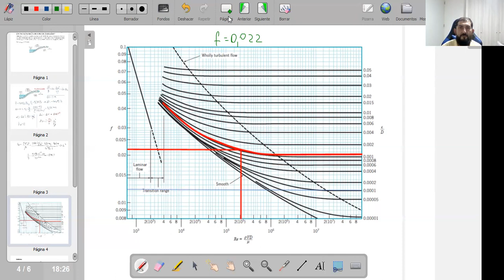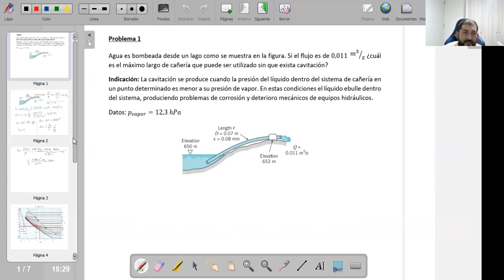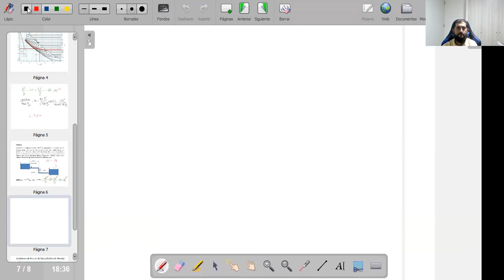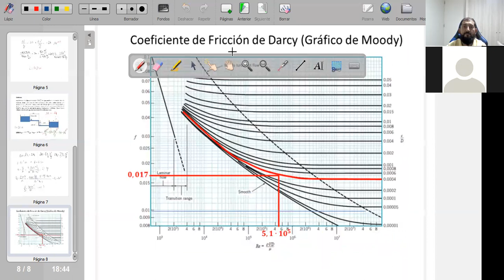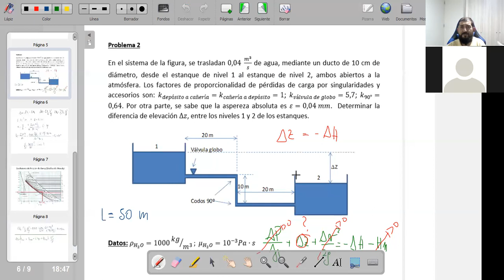Clase recuperativa martes 19 de Abril 2022